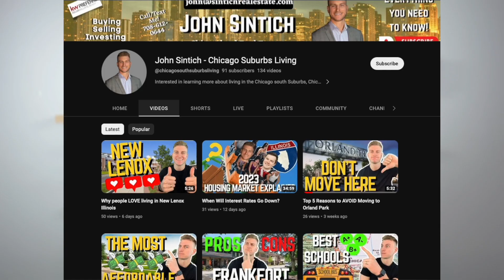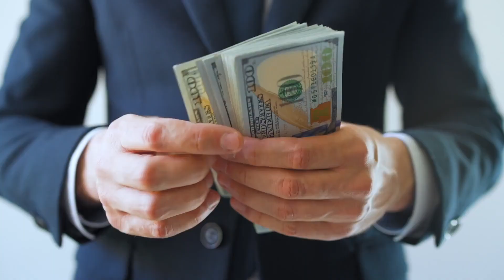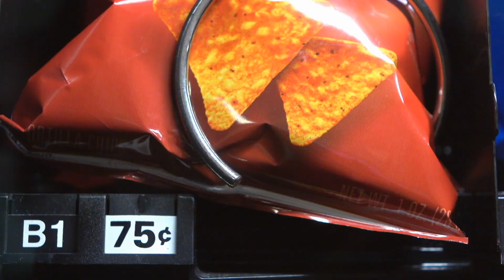Bad things about living in New Lenox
In this video, John reviews the bad things about living in New Lenox Illinois. If you are considering living in New Lenox, you definitely want to watch this video to learn about potential deal breakers that might deter you from moving to New Lenox.

🤔Thinking of Moving to the Chicago Suburbs?

If I can assist you with your real estate needs - fill out this form:

Chapters:

0:00 - Intro
1:12 - Property Taxes
2:03 - New Construction
3:19 - Walkability
4:01 - Bonus
5:01 - Plumbing
6:13 - Outro